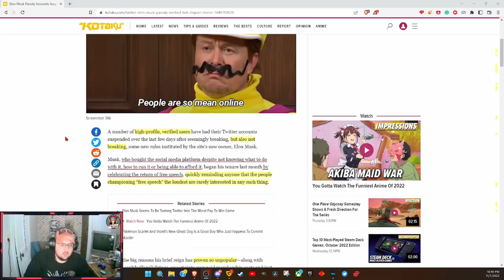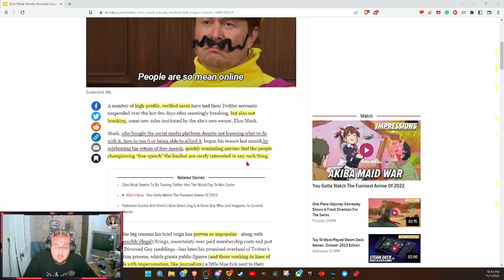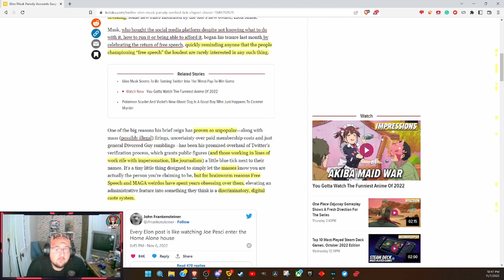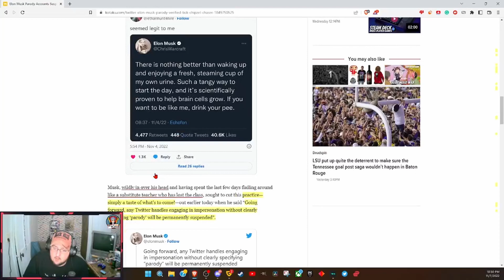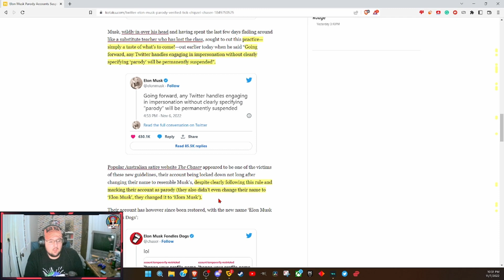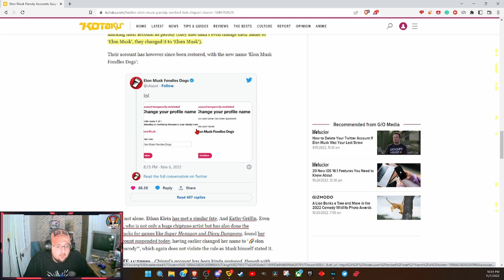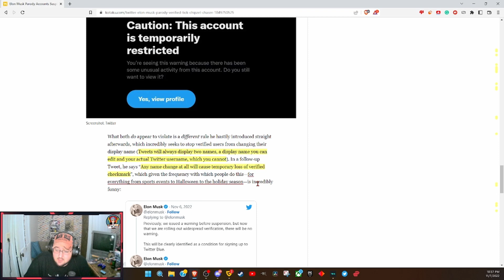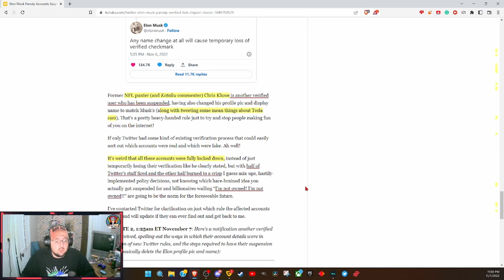Elon Permanently Suspends Kathy Griffin and H3H3 and the media is FURIOUS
Elon Musk has permanently suspended Kathy Griffin and H3H3, and the media is furious at it.

November 18th 24 Hour Pokémon Stream